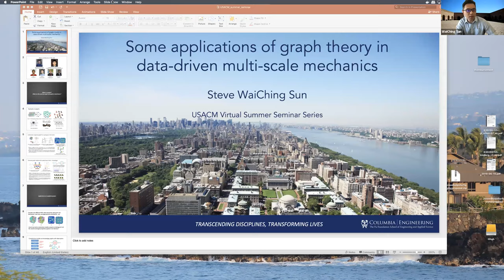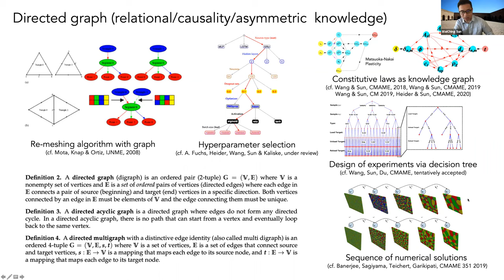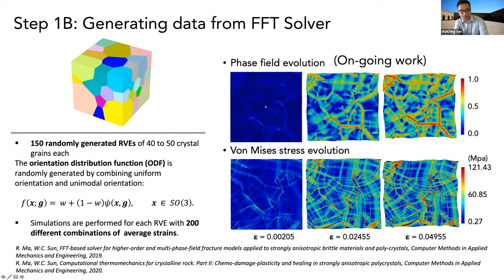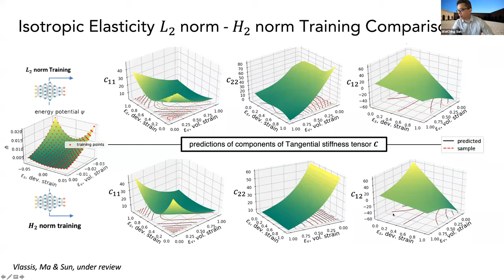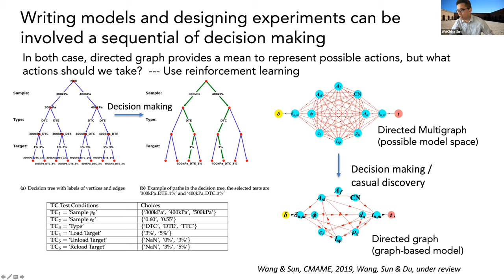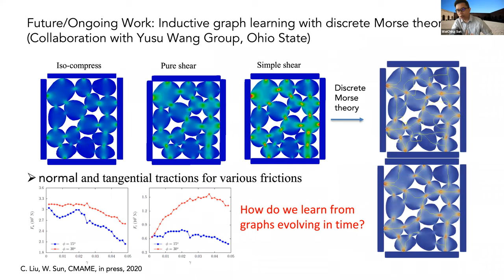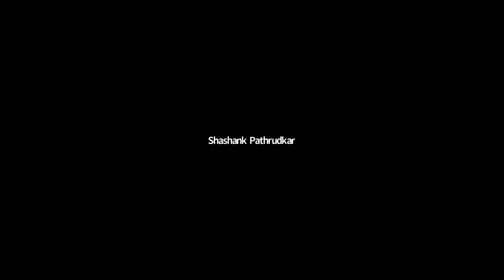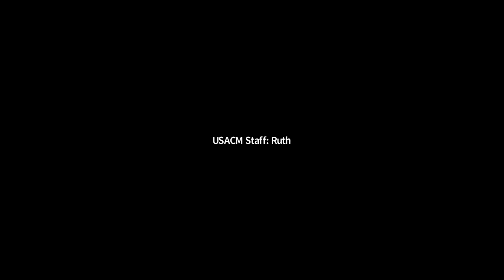USACM Summer Seminar -- Some applications of graph theory in data-driven multiscale mechanics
In this talk, we will share our experience in using undirected and directed graphs to solve computational solid mechanics problems with a variety of deep neural networks. In the first half of the talk, we will focus on the usage of undirected weighted graphs that represent the microstructures. We will demonstrate 1) how to effectively represent microstructures such as polycrystals, granular assemblies, and composites as node-weighted graphs, a network of nodes with assigned attributes connected by edges, 2) how to create low-dimensional topological descriptors via graph convolution neural network that exhibits spatial and rotational invariance properties and 3) how these topological descriptors can be used to enhance the accuracy and robustness of the forward predictions and generalize the surrogate constitutive models generated via semi-supervised learning. In the second half of the talk, we will examine the application of directed multi-graphs that represent causality/relational knowledge of material laws. By idealizing the process of modeling constitutive laws as a multi-player game, we will examine 4) how the process of writing, validating and falsifying a constitutive law can be formulated as a Markov decision process, and 5) how a model-free deep reinforcement learning paradigm can introduce artificial intelligence (AI) modelers and experimentalists that learn to create hand-crafted-like constitutive models through competitions and repeated trial and errors. Examples will be provided to illustrate how these self-interacting, self-improving AI agents discover new hidden hierarchical structures of mechanics knowledge,  spot the weakness of existing models, and create new approaches to incorporate non-Euclidean data traditionally excluded in constitutive laws to make predictions more accurate and robust.